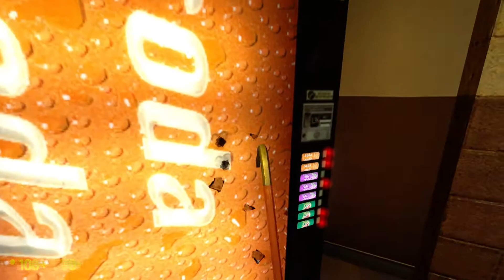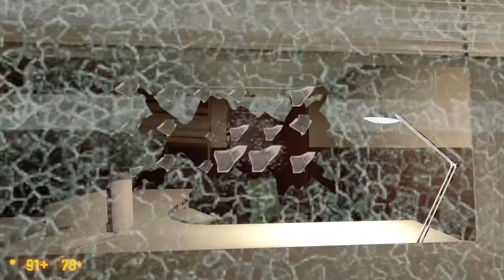Do you work here? | Black Mesa | Part 3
Black Mesa is the fan-made reimagining of Valve Software’s Half-Life. You are Gordon Freeman, a theoretical physicist at the Black Mesa Research Facility. When a routine experiment goes horribly wrong, you must fight your way through an interdimensional alien invasion, and a bloodthirsty military clean-up crew in order to save the science team... and the world! Story playthrough with cinematics and dialogs. Chapter: Office Complex.